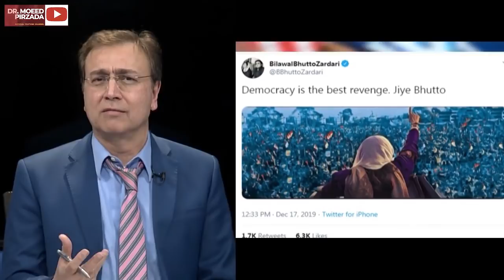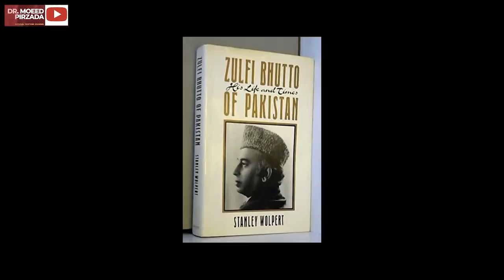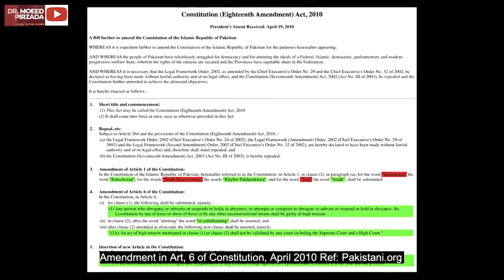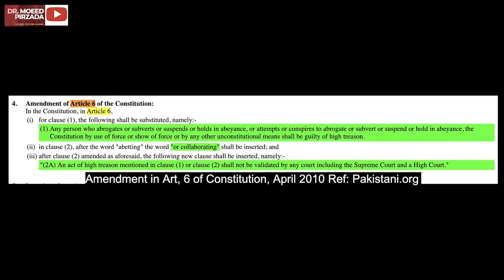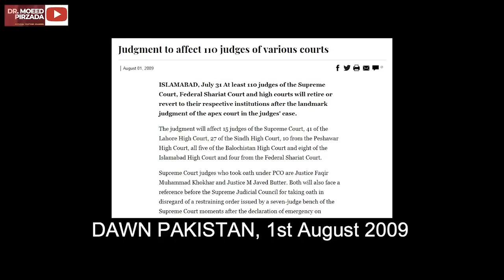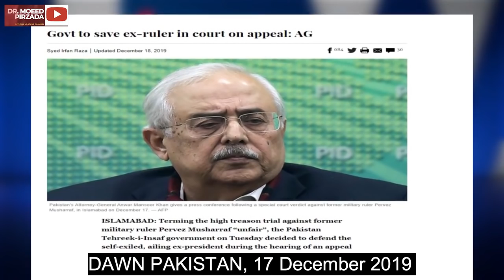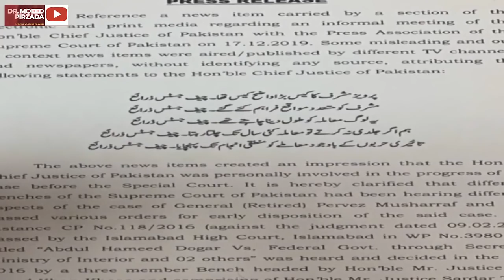Gen.Musharraf Death Sentence- Worse than Bhutto's Judicial Murder?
Will Musharraf Death Sentence tarnish Pakistan's Judiciary even more than ZA Bhutto trial? I believe its so for several reasons: One, in case of ZA Bhutto, Judges later had the excuse that they were under pressure from a tyrannical Military Dictator, Gen Zia who could muscle them into submission. Most easily believe this, given Zia's reputation for ruthlessness -and Supreme Court judges did not have a personal axe to grind against Bhutto - though some like Justice Anwar ul Haq hated him, but on the face of it, it was a murder case and Zia wanted to get rid of Bhutto.

But in Musharraf's case, judges (both as individuals and as a class interest) are fighting and are acting as "judges" in their own cause - they were the ones who were replaced, sacked and detained for several days to weeks. Iftikhar Chaudhry and all those who played a role in Musharraf trial, under Art. 6, were Musharraf's political enemies, they were working against him to bring him down and had directly suffered at Musharraf's hands.

Due to an unusually superficial print and electronic media in Pakistan, some lawyers and journalists have succesfully created a powerful narrative focusing singularly on constitutional violations, and grave national injustices by Musharraf. But this 'fickle narrative' cleverly hides that Judges are fighting their own cause as a class interest - not of public or people of Pakistan or of any other institution.

Musharraf's constitutional violations and self-serving changes loom large in this narrative. However what is conveniently ignored is that constitution is always subject to interpretation and all sides have amended it to suit their ends. To trap Musharraf into a trial, Art. 6 was amended in 2010 (18th Amendment), other changes were made in the constitution under pressure from Nawaz Sharif and ex-Chief Justice, Iftikhar Chaudhry and Nawaz collaborated in forcing this trial through the government.

Case against Musharraf can be of constitutional violations, transgressions and of illegal detention of judges but was that high treason? Case is purely technical and of interpretation. Death penalty in a case like this, also in the presence of a split decision, will only bring down judiciary's respect and will look seriously malafide. Judges in case of Bhutto trial were admittedly under pressure from Gen. Zia, but a strong impression now exists that in Musharraf case they were under pressure from outgoing Chief Justice and some political quarters.